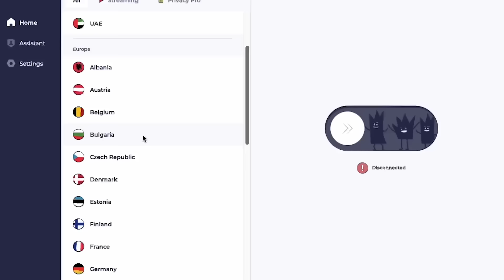I Thought Scientology Was Special...Until I Saw The SHOCKING Truth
You won't belief what Scientology does to those who grew up in it. Ex-Scientologist Aaron Smith-Levin (@GrowingUpInScientology) gives me the inside scoop on growing up in the Church of Scientology (CoS). It has been made famous for such celebrity members as Tom Cruise, Katie Holmes and John Travolta, as well as defectors like Leah Remini.

Have a private Christmas & a safe New Year with Atlas VPN Premium! Get it for just $1.70/mo + 6 months extra.
Enjoying my output? Send me a small tip by signing up to support it